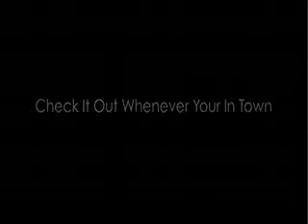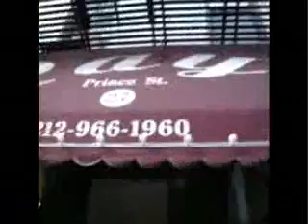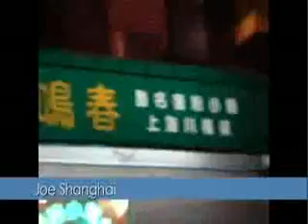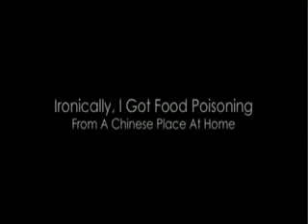NYC Fashion Week & FOOD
$10 per pair of Geo Contact Lens
Cheapest in Global

I'm always in NYC every month, but this month was special because of Fashion Week. I was invited to do makeup for Chris Benz and Michael Kors. It was an amazing experience, I met new friends and amazing people, learned new techniques and of course, I'll def revisit this event. Thank you Lancome for the opportunity. Sorry for the low quality camera, I know it's not up to par to my usual camera, but I needed something more portable =)

I also wanted to show you my top 3 favorite spots to eat in NYC. Quick dining that's delicious and of course, inexpensive.

Music is from Late Night Alumni
Beck Jean William is the singer
"You Can Be The One"

The beautiful lipstick shade is from Lancome's limited edition upcoming shade "Chris & Tell"

Chris Benz Show makeup was provided by Lancome
Michael Kors makeup was provided by Shiseido

FOOD
I always love to find new places to eat, so of course, I've tried just about as many resturants as I possibly good. I'll include more to my list, but I wanted to keep it simple.

ALL IN Manhattan

Ray's - The best pizza you'll ever had. I've had it all, and Ray's is the best. Remember, there is ONLY ONE Ray's. The rest are fake. Example - Original Rays, Famous Rays, etc. The only REAL Ray's is located on

Order the Cheese pizza. Plain...that is all you need.

Cafe Habana - The best grilled corn. Mexican style. Cheese, butter with spice. It's amazing, people from all over the world come here to taste the amazing corn. You'll be a cornhead like me. They're two locations, but I go to this one more often. If you go to the one on Prince St. ask for Monica. She's the one who called me a cornhead, she's really cool and will make you feel like you're at home! Oh and for all the fellers, the girls who work here are BEAUTIFUL. Model looking :)
17 Prince St, New York, NY
Order the steak too, it's yummy!

Joe Shanghai - For the BEST Soup dumplings. Now, I get a lot of people telling me it's overrated, and they're better soup dumplings. If so, let me know which one so I can visit next time. But for the time being, Joe Shanghai is my king for the best soup dumplings. They have an amazing scallion pancake. Order the pork and crabmeat soup dumpings, if you can't eat shell fish, opt for the pork one instead.